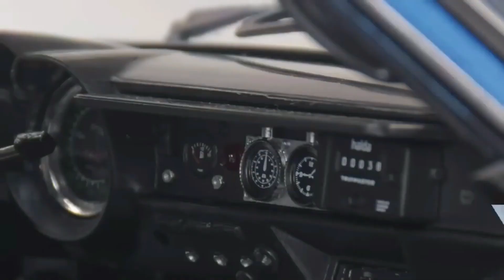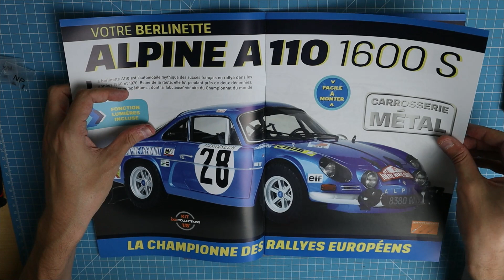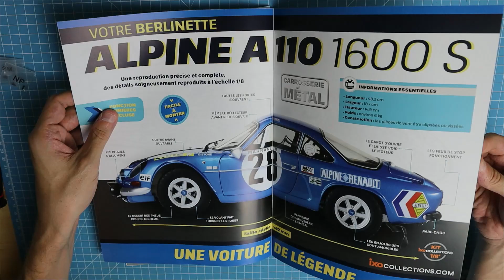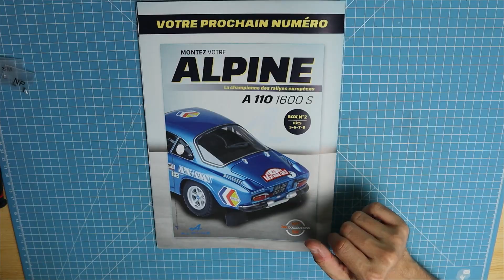Montez votre ALPINE A110 1600S 1/8 box 1 étape 3/4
Découvrons ensemble cette toute nouvelle collection inédite Ixocollections « Montez votre ALPINE A110 1600S » à l'échelle 1/8

Numéro 3: Le tableau de bord
Numéro 4: le début du moteur avec le bloc moteur gauche et droit, le haut du bloc moteur, la culasse, carter d'huile et transmission et bougies d'allumage

La berlinette A110 est l'automobile mythique des succès français en rallye dans les années 1960 et 1970. Reine de la route, elle fut pendant près de deux décennies, la reine des compétitions ; dont la 'fabuleuse' victoire du Championnat du monde des rallyes en 1971

Le groupe Facebook l'univers des 1/8